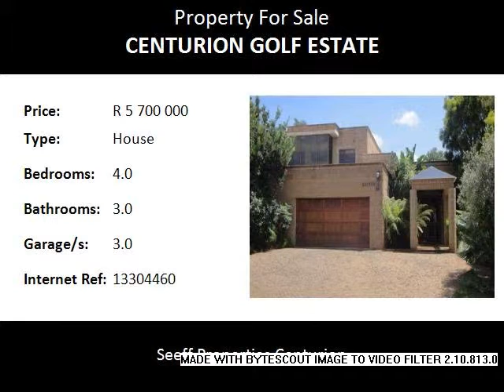4.0 Bedroom House For Sale in Centurion Golf Estate, Centurion, South Africa for ZAR R 5 700 000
Bedrooms: 4.0
Bathrooms: 3.0
Garages: 3.0
Price: R 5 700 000

Property Description:

This stylish and spacious home offers 4 large bedrooms (2 downstairs), 2x Studies. Private entertainment areas that flow onto the Golf Course and around an indoor swimming pool. Staff accommodation and 3 garages. Furniture and curtains optional. 3x Air-conditioning units. Water purifier. Surround sound system.